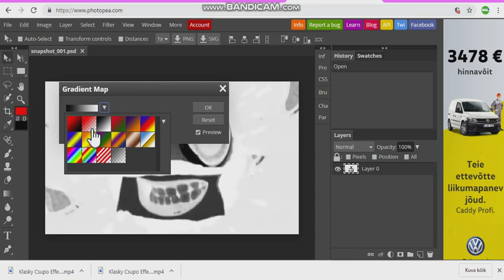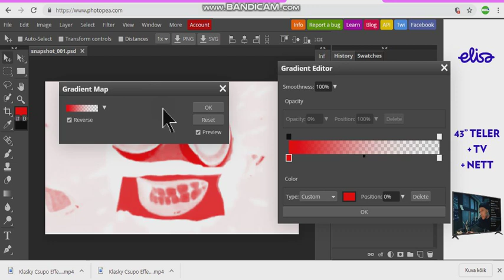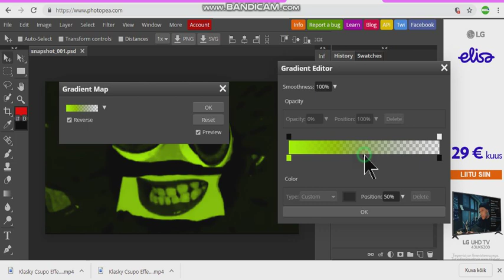How To Make G Major 9 By Joao Zangue On Photopea